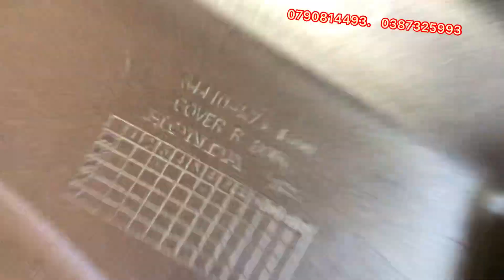Bán áo Wave i 2022 tháo xe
Mua bán phụ Tùng xe máy của vũ an Giang